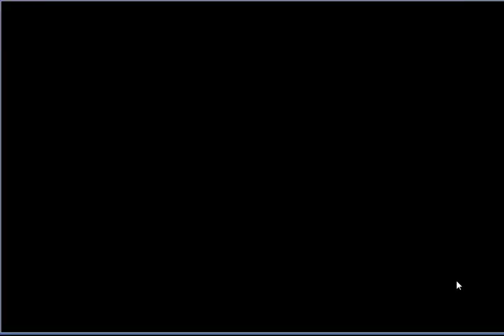【フラワーナイトガール】キャラクタークエスト 西へ東へ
今回は[キャラクタークエスト　スミレ]となります。
キャラクター限定装備は貴重です。  ■その他ゲーム実況